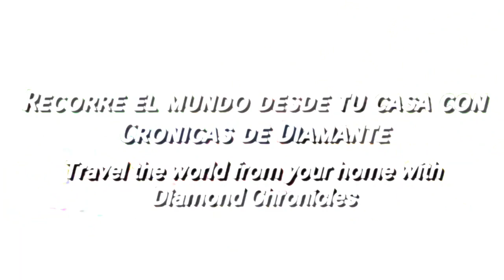Georgetown - Guyana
UwU ❤💜❤ UwU

🎵  Track Info:

Title: Santo Rico by Twin Musicom